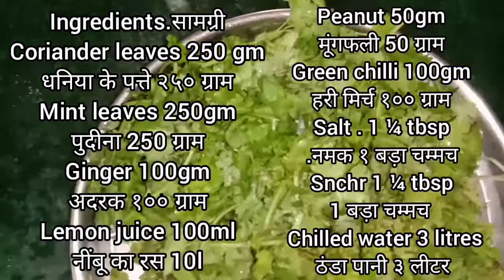Testy & spicy पानी पुरी की चटनी पुरी से ज्यादा चटनी अच्छी लगेगी recipe. Khushi Bhagwani classes.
pani puri ki chutney recipe
coriander leaves 250gm
mint leaves 250 gm
peanut 50 gm
jaggery or khajur 250 gm
lemon juice 100ml
Ginger 100gm
green chilli 100gm
salt 1 ¼ tbsp
snchr 1 ¼tbsp
chilled water 3 litre
grind it fine and make juice

https/youtube/

And if you want to this type of more videos then comment

Khushi Bhagwani classes